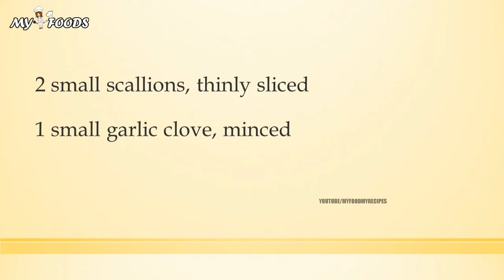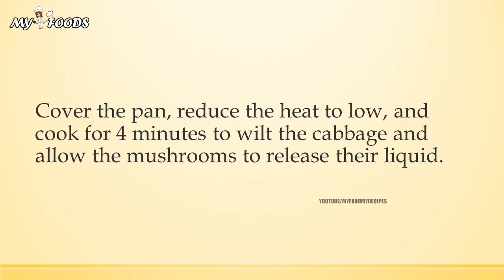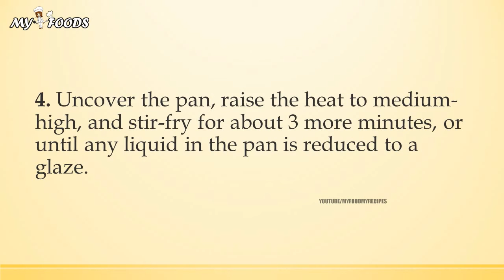SOUTHWESTERN MOO SHU CHICKEN WRAPS